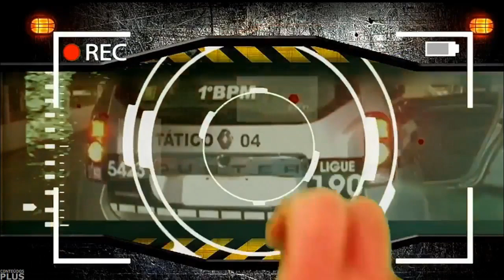Trecho Inicial do "Na Boca do Povo" com Pedro da Lua e Elen Costa (20/05/2024)